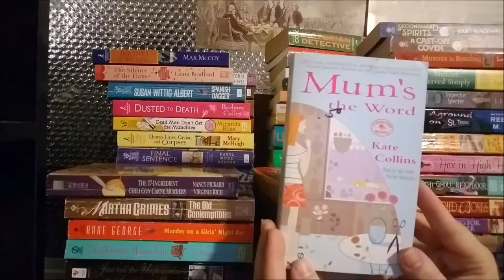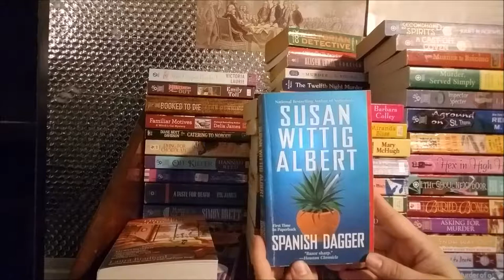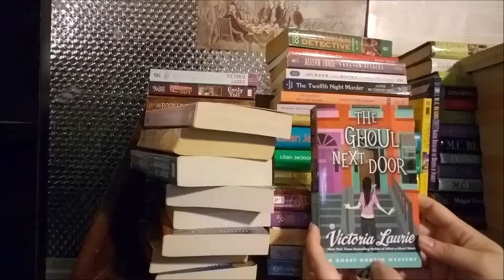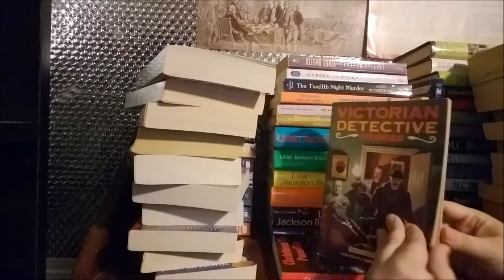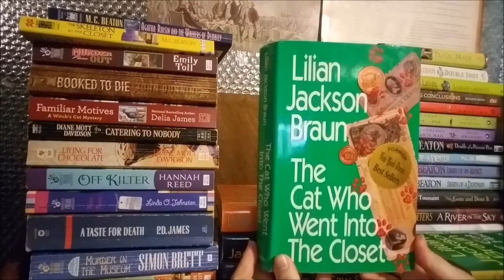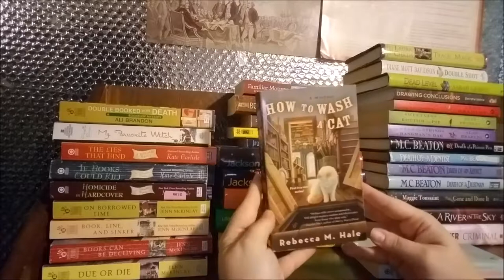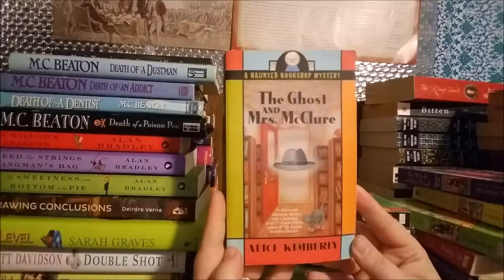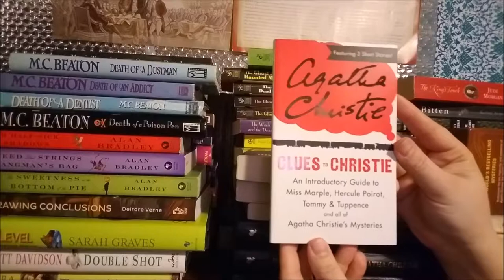Cozy Mystery Shelf Tour 2017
A quick look at my cozy mystery shelf tour. :)